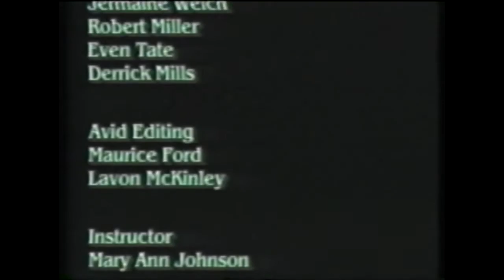"If I could teach the world" Performed by Gary Area Career Center Students (1997)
Video Performed by Maurice (Rees) Ford, Lavon Mckinley, Alberto Gomez,and Phil Strong .(1997 Winners of Rap Video State Competition) Production of Gary Area Career Center Radio and Television Class.